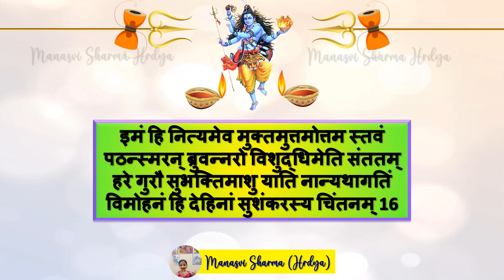शिव ताण्डव स्तोत्रम्, श्लोक 1️⃣5️⃣ & 1️⃣6️⃣ ( स्वर मनस्वी शर्मा)